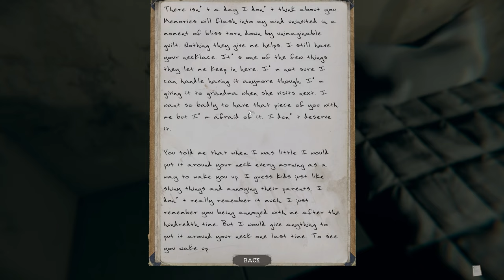The Mortuary Assistant But Its The Milk Man Hall of Fame!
I still dont know about this one man.